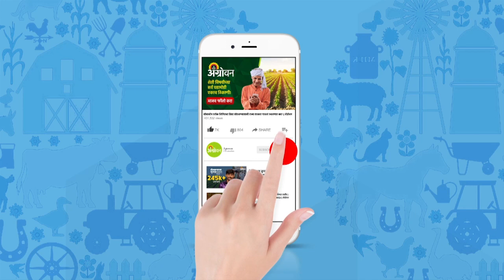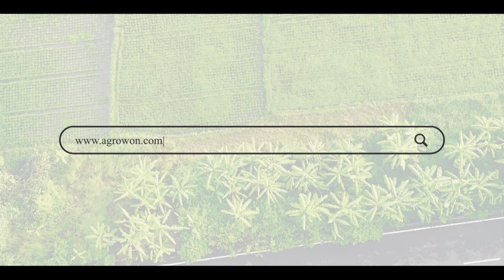Sugar Export : अतिरिक्त साखर निर्यातीला परवानगी नाही? | ॲग्रोवन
साखर निर्यातीच्या बाबतीत साखर कारखान्यांची निराशा होण्याची चिन्हे आहेत. दुसऱ्या टप्प्यातील साखर निर्यातीच्या मनसुब्यांवर पाणी पडण्याची शक्यता आहे. यंदाच्या हंगामात साखरेचे उत्पादन अपेक्षेपेक्षा कमी होण्याची शक्यता आहे. त्यामुळे केंद्र सरकार अतिरिक्त साखर निर्यातीला परवानगी देण्याच्या मनःस्थितीत नाही. रॉयटर्स वृत्तसंस्थेने वरिष्ठ सरकारी अधिकारी आणि उद्योगक्षेत्रातील सूत्रांच्या हवाल्याने ही बातमी दिली आहे.

In terms of sugar exports, there are signs of disappointment for the sugar mills. There is a possibility that the plans for the second phase of sugar export will fall. This season, the production of sugar is likely to be less than expected. Therefore, the central government is not in a mood to allow additional sugar exports. Reuters news agency reported the news citing senior government officials and industry sources.